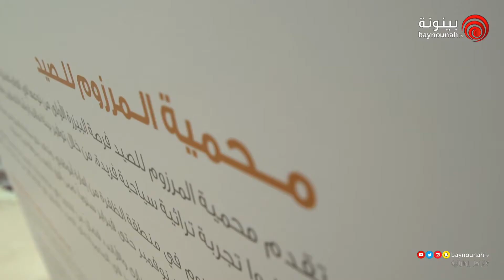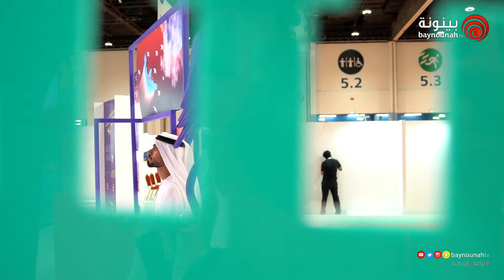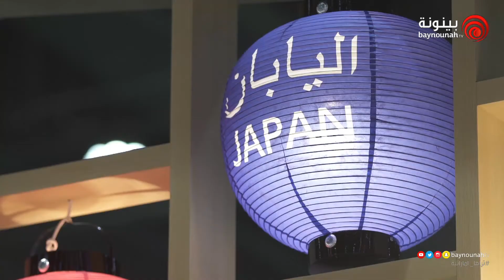جربها مع عيسى الحلقة الأولى